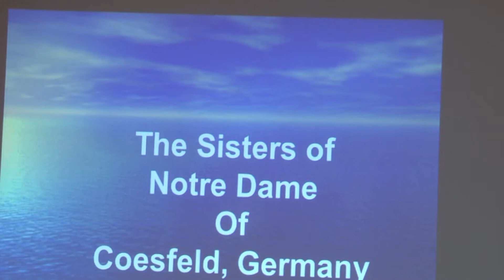FYS Sisters NDC More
Notre Dame College of Ohio First Year Seminar Video - Sisters NDC More